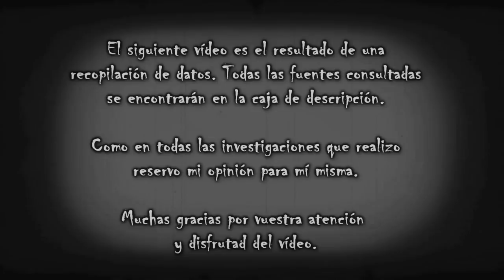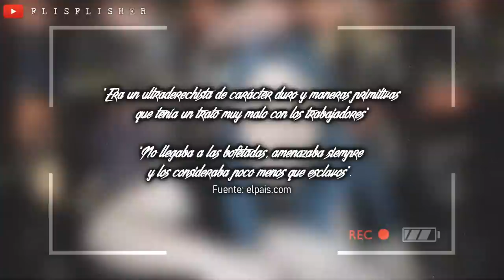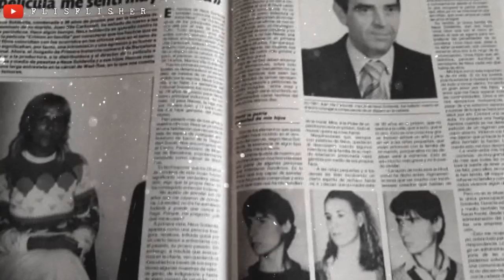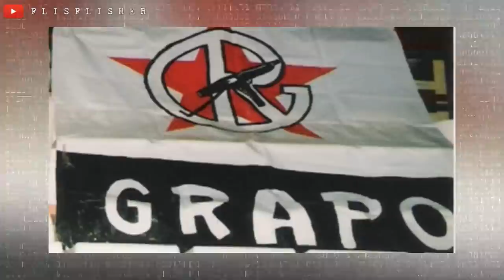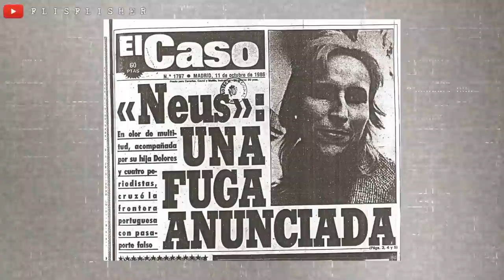El SECRETO de la FAMILIA VILA: El CASO de "la DULCE NEUS” | Flisflisher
🔴 ¡Muy buenas a todos! Hoy os traigo un caso ocurrido en España en 1981: el caso de la Dulce Neus.  Recordad que, como siempre, me abstengo de dar mi opinión personal y que todas las fuentes consultadas estarán un poco más abajo. Muchas gracias a todos ✨

¿MIS REDES?

EXPEDIENTE FLISFLISHER

ESPAÑA EMBRUJADA:
FUENTES CONSULTADAS:
(trascripción de las declaraciones de Marisol durante el juicio)